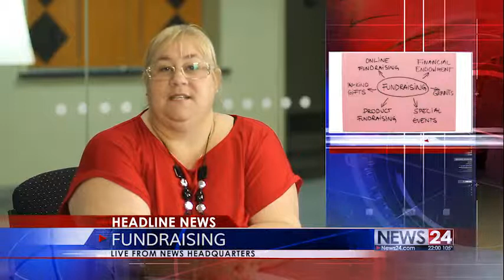Lyrebird Community Centre - 2014 AGM | Frankston TV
For the 2014 Lyrebird Community Centre AGM we decided to do something a little different with our reports. Enjoy.